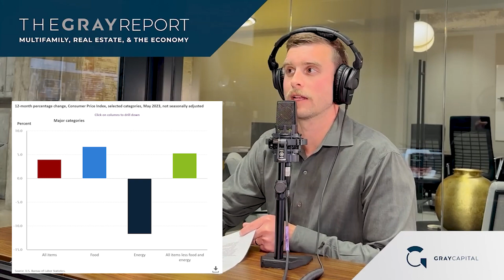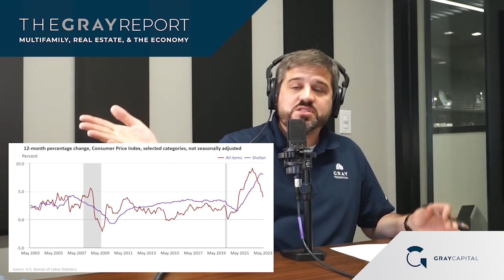Inflation is down, and it's headed even lower.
In this clip from the most recent episode of the Gray Report, the Gray Capital team discusses the latest CPI report, which showed a dramatic drop in price growth and could fall even further as CPI-measured rents fall in line with market rents.

Link to source discussed in this clip:

The United States Bureau of Labor Statistics: “Consumer Price Index - May 2023”